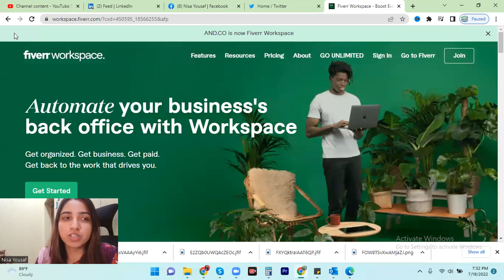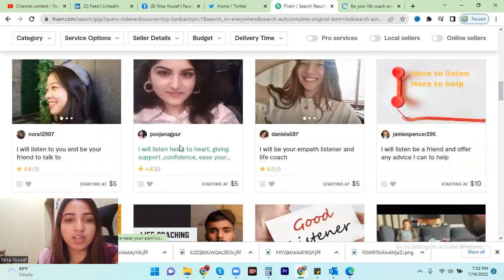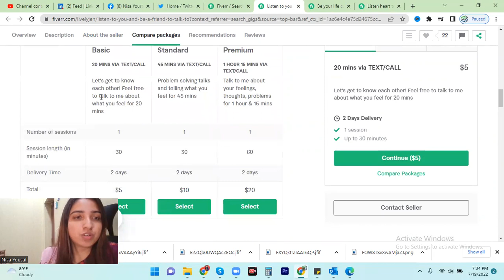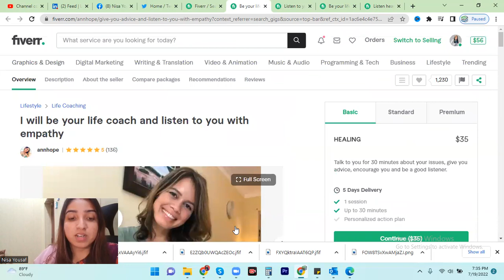Talk to People and Earn $20 to $30 daily to work as a listener on Fiverr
Behan Ka Channel ko Subscirbe bhi Kar dia kren ✅

Is video mai btaya gya hai k kis trah se ap online batain sun kar achi khasi earning ghar beth kar kar skte hain -How To Earn Money As a Listner On Fiverr & Make 20$ to 30$ daily.